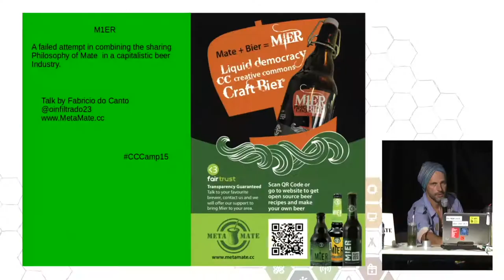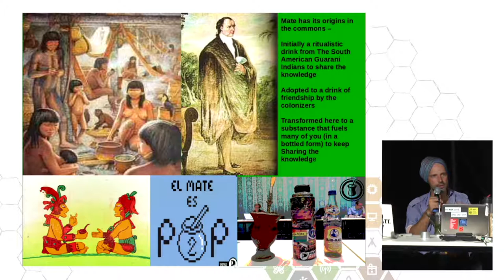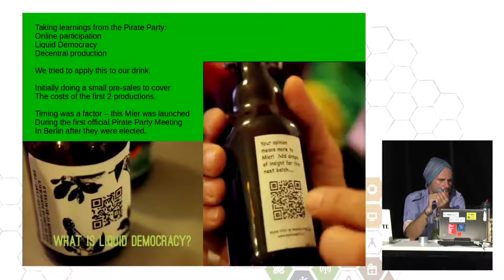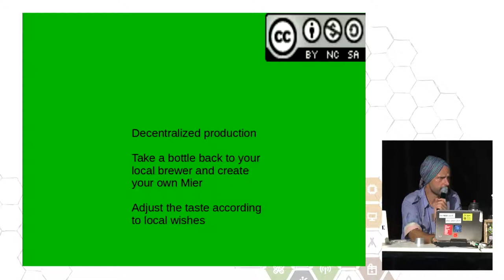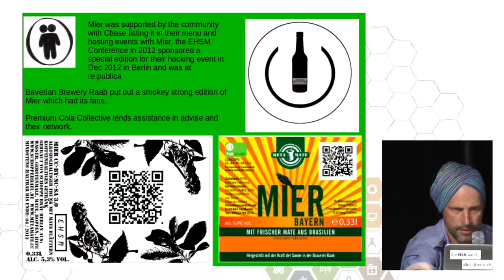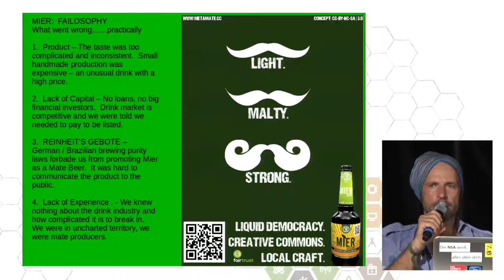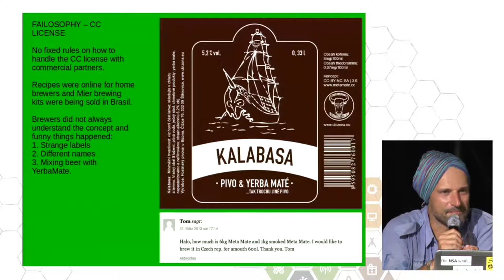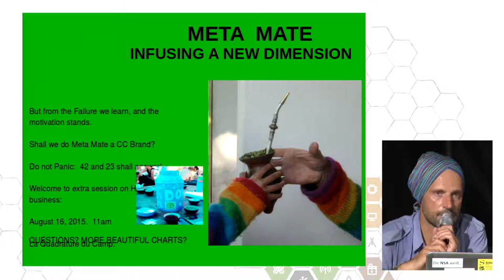@oinfiltrado23: Mier – failure attempt to CC license as mass market consume good (deutsche Übersetzu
Mier a creative commons Mate Beer that was launched in Berlin in 2012, made some waves as it tried to pave a path reserved only for software. In this presentation Fabricio, from Meta Mate, describes the ideas behind and challenges met in launching a CC NC 3.0SA drink inspired by the commons with mate.